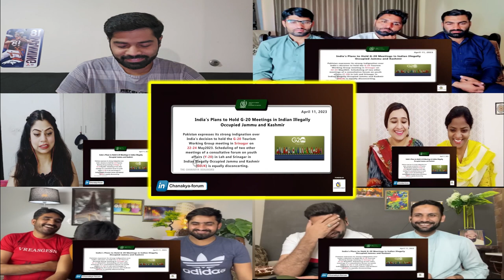Pakistan Cricket Team “Feels Safe” in Kolkata and Chennai Only | Mix Reaction